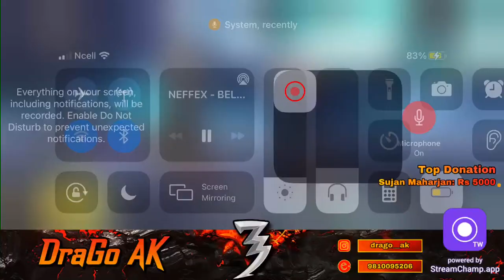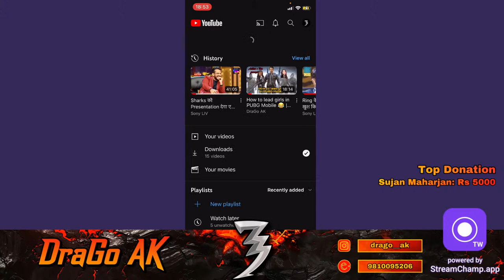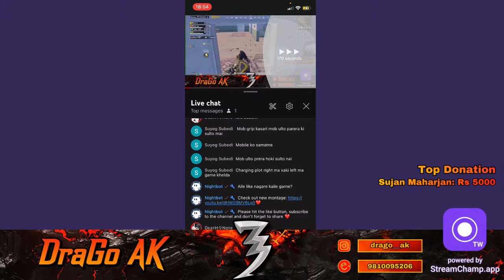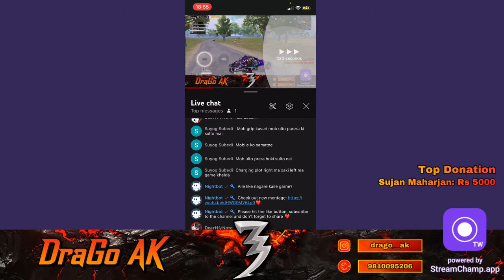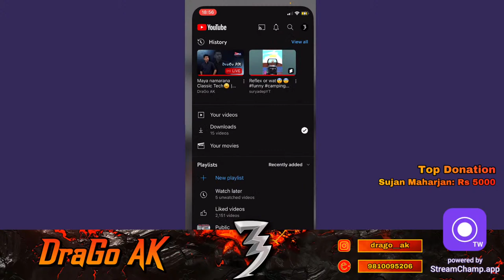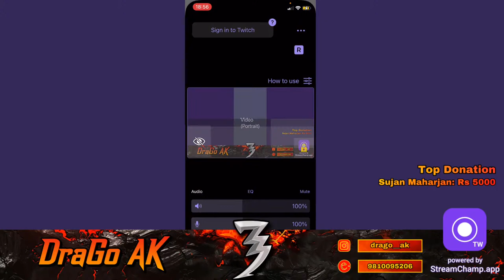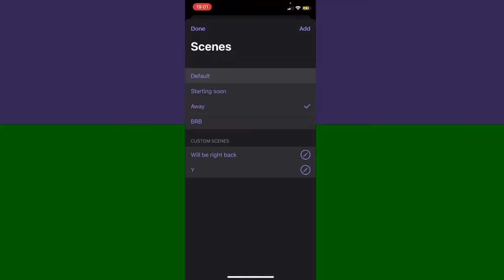Maya namarana Classic Tech😩 | Classic Stream | DraGo AK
Clan: None
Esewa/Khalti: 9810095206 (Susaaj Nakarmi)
1. Sujan Maharjan = Rs 5000
2. Saugat Rana Magar = Rs 1000
3. Amit Sharma = Rs 360
4. Rog Ninja = Rs 300
5. Shital Kharel = Rs 150
6. Pratik Dangal = Rs 115
7. Bibikal Rai = Rs 305
8. Anil Maharjan = Rs 100
9. Nishant Sthapit = Rs 60
10. Aamir = Rs 45
11. Rabin Dangi = Rs 20

Device: iPhone X
Ram: 3GB
Rom: 256GB
Processor: A11

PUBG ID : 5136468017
PUBG Name : DraGo AK

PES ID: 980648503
PES Name: DRAGO